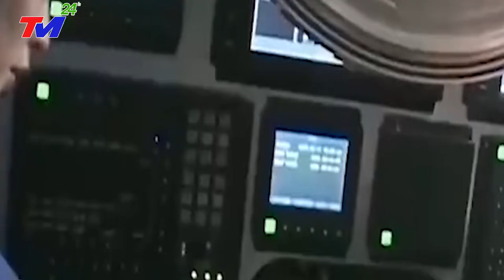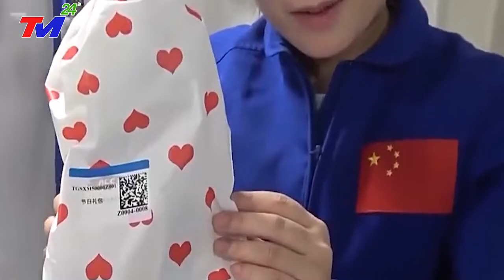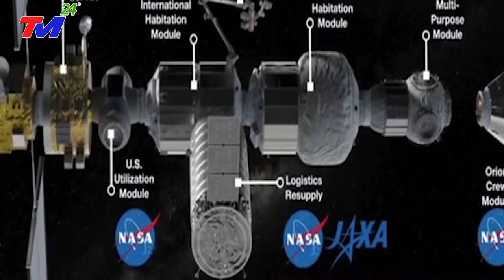Bí ẩn căn cứ ngoài vũ trụ "Thiên Cung Ngoài Vũ Trụ" của Trung Quốc | Tin Mới